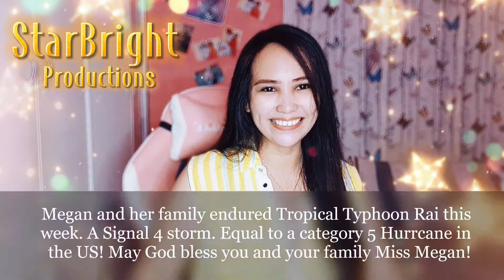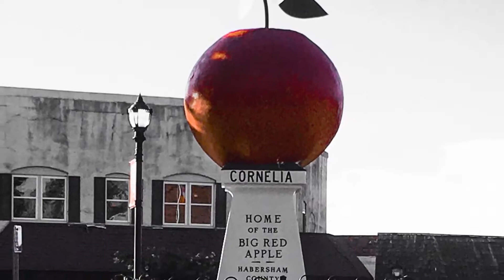Triple Foreign Power on Norfolk Southern - July 5, 2021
Hello train spotters from all parts of the globe! Welcome back to another railfan adventure here on our channel! Hi, I'm Megan with StarBright Productions. Today we catch Norfolk Southern train number NS213 on the Atlanta/Piedmont line being pulled by all foreign power as it passes through Cornelia, Georgia. All of the foreign power used today is supplied by Union Pacific Railroad, or Uncle Pete as AtJoe1972 has us calling them now.

Amazon Wish List for Megan